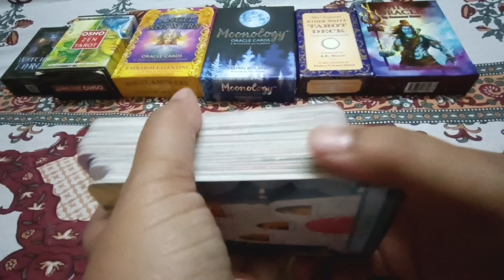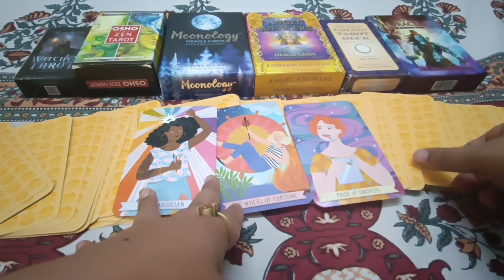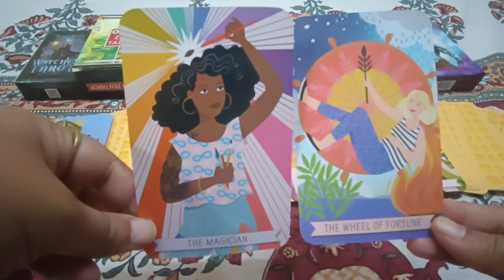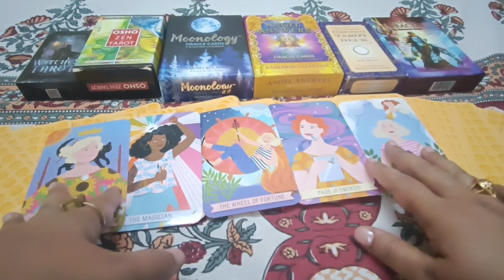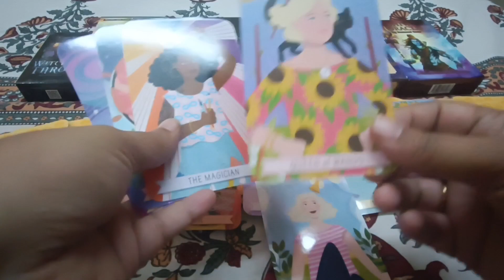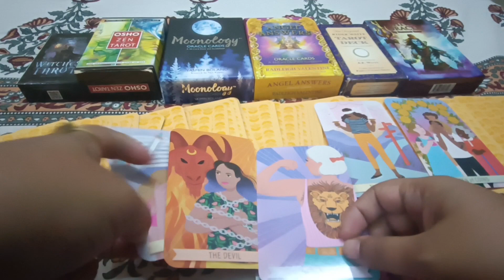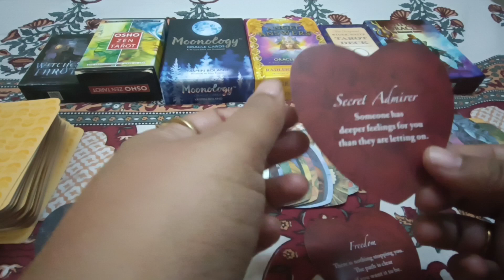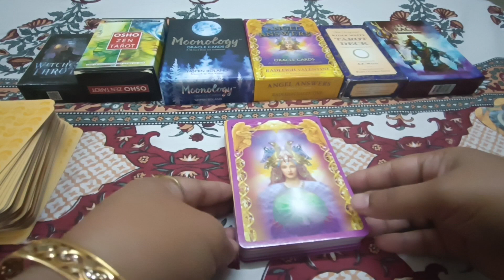Pisces ♓ मीन 🐟 Rashi Current feelings of partner#pisces#piscestarot#nocontact#tarot#tarotreading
Pisces ♓ मीन 🐟 Rashi Current feelings of partner

weekly reading
Shikhatarot777